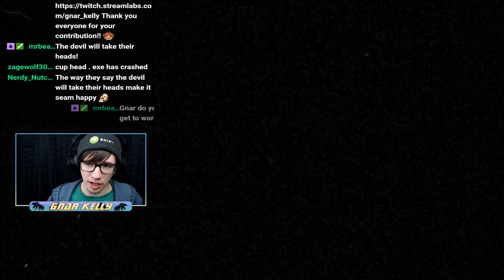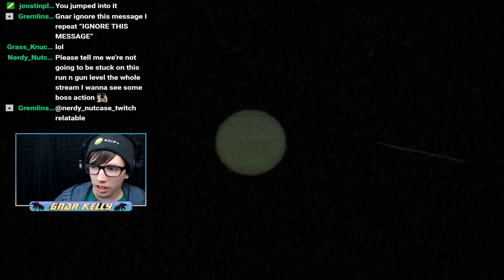FUNFAIR FEVER - BLIND CUPHEAD RUN PART 13 | Cuphead Gameplay Walkthrough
Cuphead blind run. Running cuphead without spoilers or information about it. Cuphead walkthrough. Cuphead blindplay. Blue blob boss cuphead.